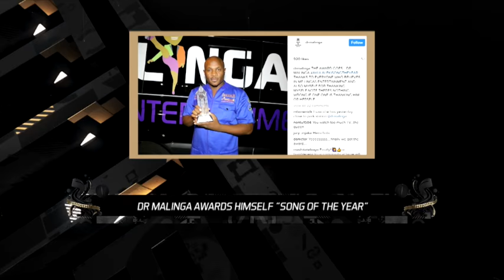The Drop: Gemini Major and Family Tree part ways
On The Drop: Future makes history on the Billboard charts, Gemini Major and Family Tree part ways, Dr Malinga awards himself "Song of the Year" and other new music news.

Stay up to date with all things happening on Channel O